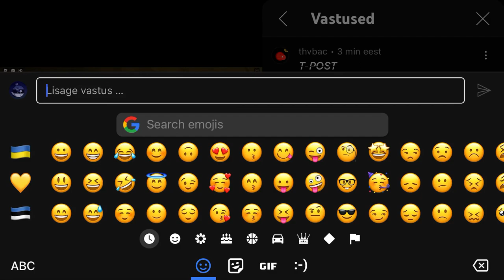Spamcopying a good GIF